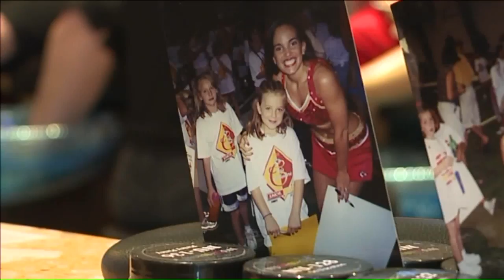Chiefs cheerleaders surprise metro woman